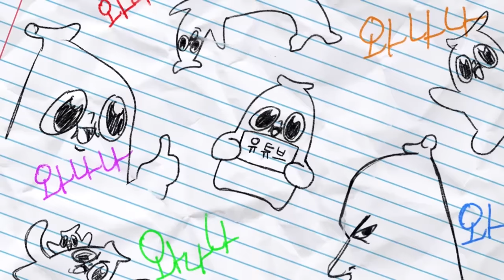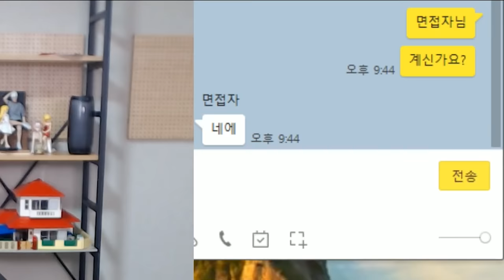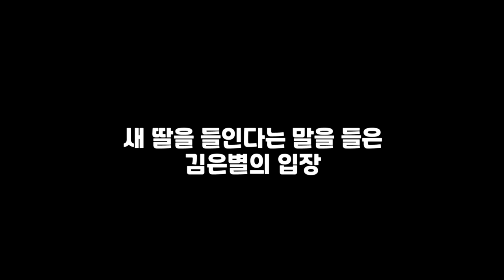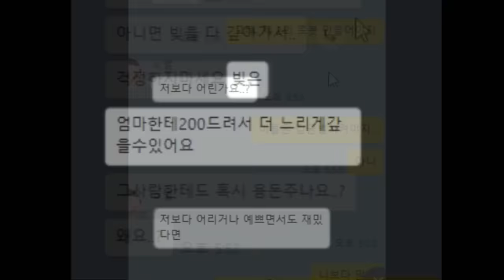새 딸을 들였습니다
본디 온고지신이라 하여 구린 옛 것은 버리고 좋은 새로운 것을 받아 들이는 법이다